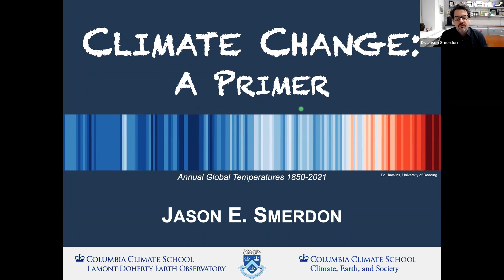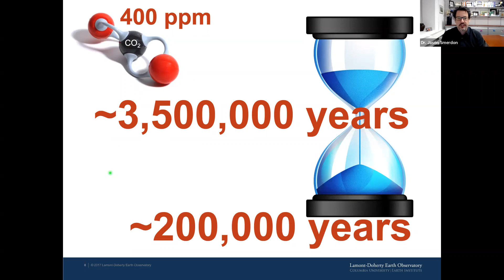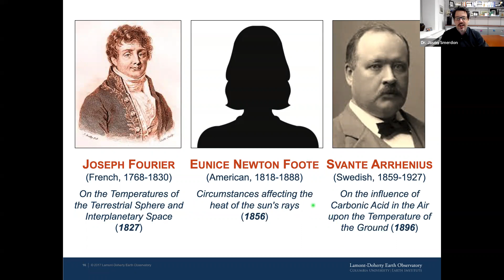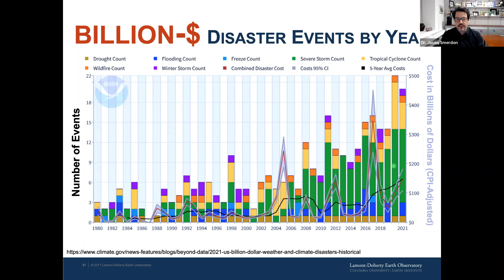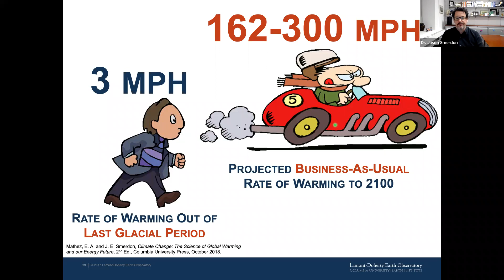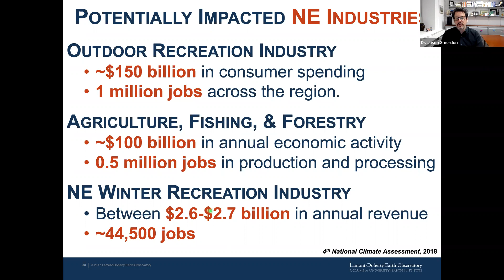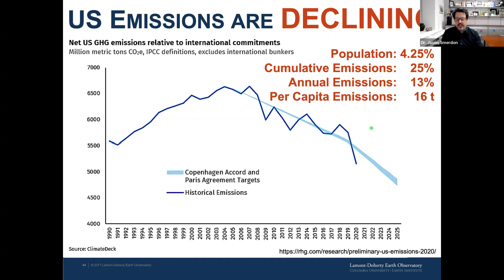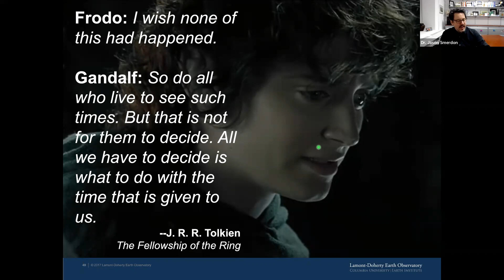Dinner Disrupted: Climate Change: A Primer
What causes climate change? And what are the effects of climate change? How do communities understand their influence on climate, and climate’s influence on them? Learn the human impact and consequences of climate change for the environment, and our lives.

Prof. Jason E. Smeardon, a Lamont Research Professor at the Lamont-Doherty Earth Observatory of Columbia University, provides an accessible overview of the science behind climate change and a clear-eyed assessment of the potential risks ahead.

Bio

Prof. Jason E. Smerdon is a Lamont Research Professor at the Lamont-Doherty Earth Observatory of Columbia University. He also holds appointments at Columbia University as an Earth Institute Faculty Member and as Co-Director of the Undergraduate Program in Sustainable Development.  He teaches courses on climate, environmental change and sustainable development to undergraduate and graduate students.  Smerdon also lectures widely in public and private settings on the subject of climate change and its social dimensions.

Smerdon’s research focuses on climate variability and change during the past several millennia and how past climates can help us understand future climate change. He publishes widely in the scientific literature on paleoclimate reconstruction techniques, the dynamics of past climate change and variability, and on assessing climate model simulations of the past and future using paleoclimatic information.  In 2013, Smerdon served as a Contributing Author to Assessment Report Five (WG1) of the Intergovernmental Panel on Climate Change.  He is co-author (with Ed Mathez) of the textbook Climate Change: The Science of Global Warming and Our Energy Future (Columbia University Press, September 2018).

Smerdon received his B.A. in physics from Gustavus Adolphus College and his Ph.D. in applied physics from the University of Michigan.